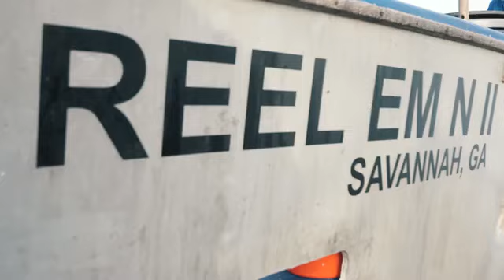Deep Sea Fishing Trip. A break from the chaos. Its ya boy on video!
Finally had a break from work and took a fishing trip to Tybee Island. Finally something positive out of all this chaos. Stay safe and Love ya!  Big thanks to Reel Em EN Fishing.